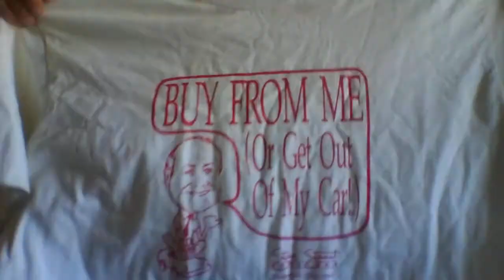106. Realtors - Buyer Brokerage!.. Don't educate and work for free!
Best way to lose your desire to be a REALTOR!  Work with unqualified or non- committed buyers!  Stop being used and wasting your time. Be respected for your time and knowledge.   Buyer Brokerage. Lose a buyer in 20 minutes, not 20 hours of work! Carl Mitrak Realtor